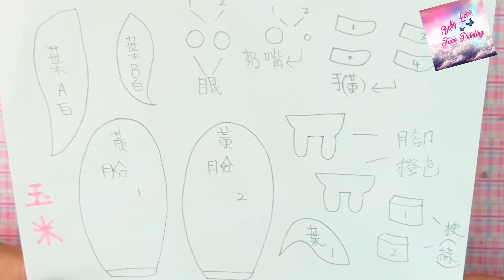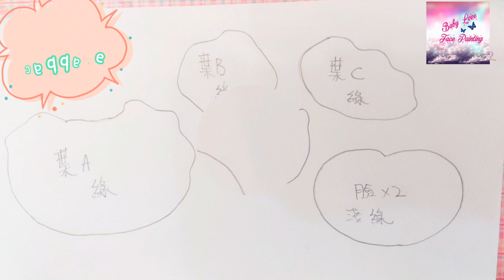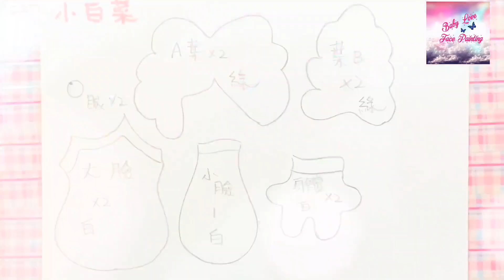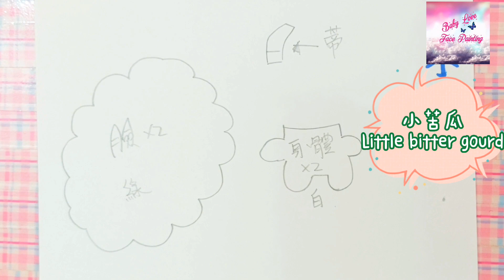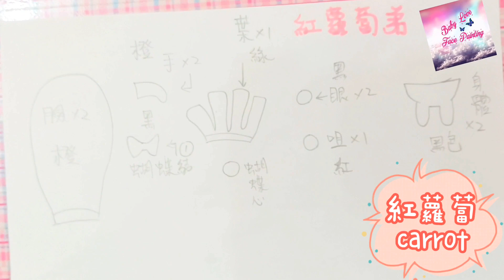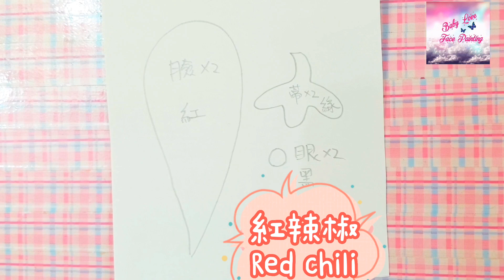Diy Craft手工手作不織布蔬菜寶寶娃娃公仔自製教學步驟新手初學 Non-woven fabric teaching steps tutorial easy handmade dolls toy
私の小さなチャンネルをサポートしてください💕購読してください

Baby Love Face Painting by Violet Yau(Hong Kong Tutor)

合作聯絡/查詢/預約👇🙂
IG❤ babylovefacepainting

bmg 原創👇🏻❤
Real Person - I will never feel so lonely